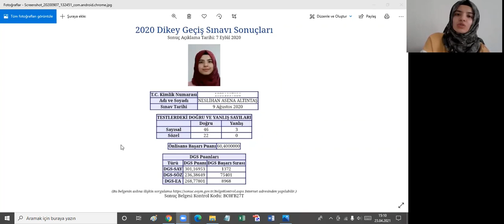DGS'Yİ KAZANAN KAMP ÖĞRENCİMİZ İLE ROPÖRTAJ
2020 DGS KAMPIMIZA katılan ve istediği bölümü kazanan öğrencimiz Neslihan ile güzel bir röportaj yaptık. Kendisine DGS kamp programımız hakkında sorular sorduk.
Kendisine bu güzel röportaj için teşekkür ederim.